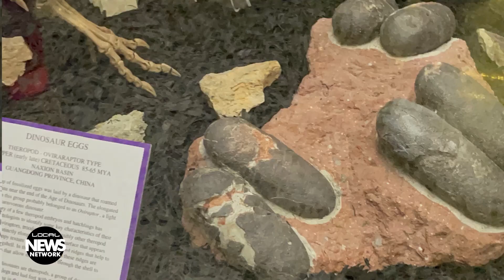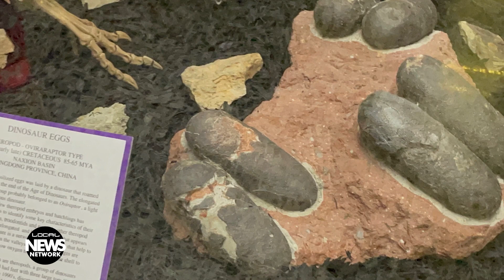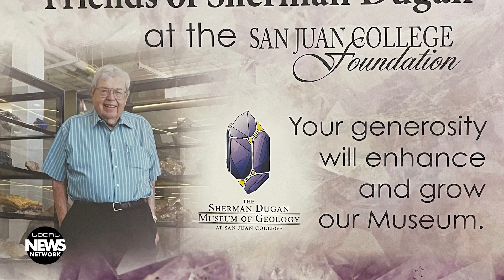Dinosaur Eggs Unveiled at Sherman Dugan Museum of Geology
Some extra-large eggs—a nest of six dinosaurs eggs were revealed to crowds of locals and their children at the Sherman Dugan Museum of Geology at San Juan College. Unbroken, and perfectly preserved, they were purchased and donated by Sean Dugan, son of Sherman, and grandson of Tom Dugan, an oil and gas family known for their generosity to San Juan County. By Donna K. Hewett